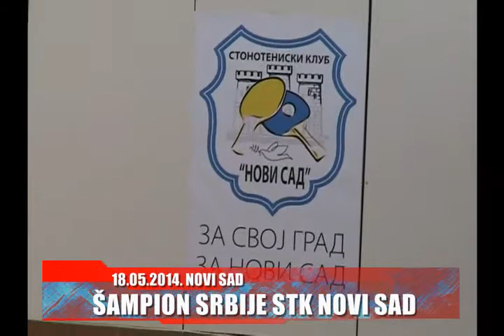Titula, titula, slaviće se titula, NOVI SAD je šampion...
Stonoteniserke Novog Sada osvojile su toliko čekanu titulu prvaka države!!!